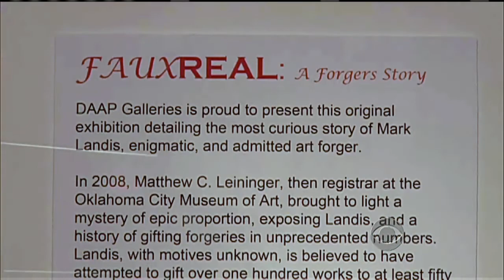Fake art exhibit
Just in time for April Fools' Day, there's a new art exhibit featuring art reproductions. Charles Osgood reports.